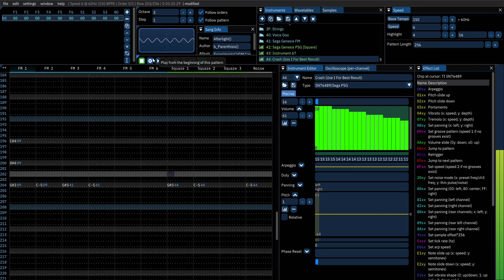Afterlight (Furnace Sega Genesis W.I.P.)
i got instruments from (description) \/